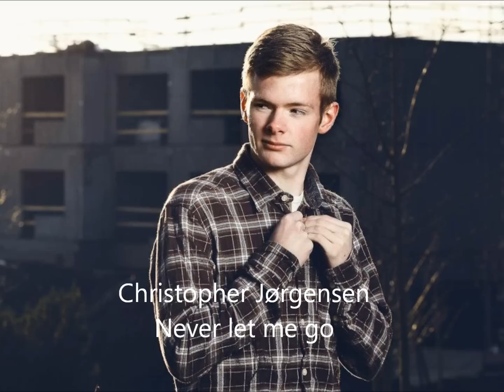SWM featuring Christopher Jørgensen - Never let me go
Written and performed by Christopher Jørgensen. Backing vocals by Line Sofie Hyttel Skov. Hammond Organ by Peter Sørensen, with a little a little help from a lot of our talented students at the School of Worship and Music at: